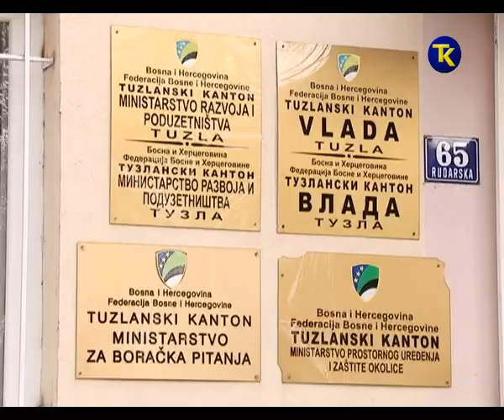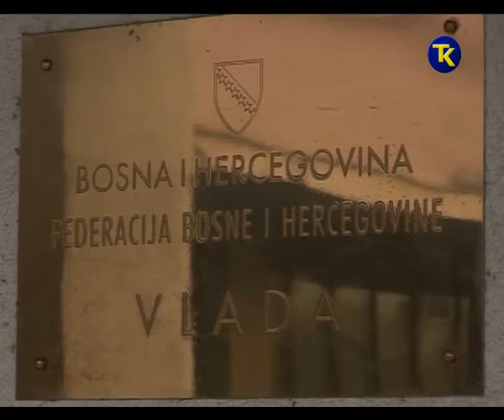TK i EVROPSKI UPITNIK